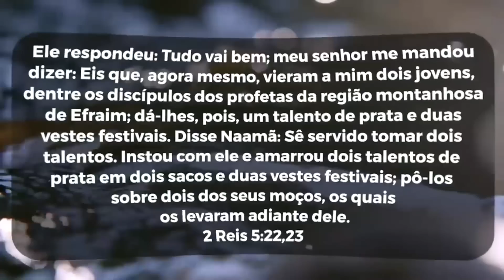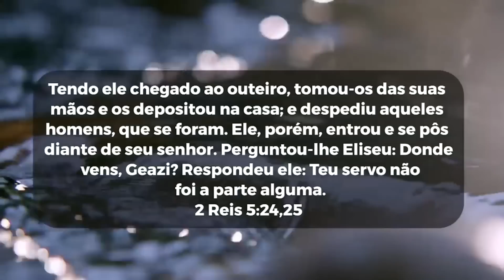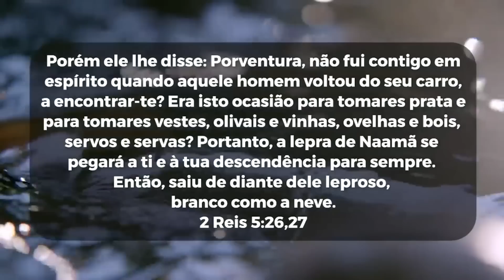Virgínia Arruda | ORAÇÃO DE CURA! - Palavra do Dia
Hoje a Bispa Virgínia Arruda ministra sobre você uma poderosa oração de cura! Receba em nome de Jesus!